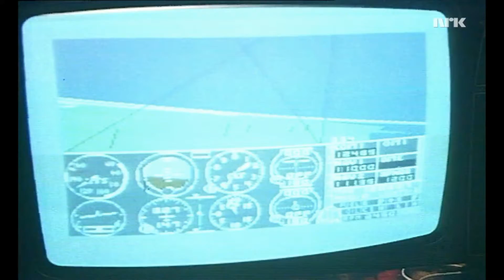Joabakken 2 i 1985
Året er 1985, jeg er 16 år, og blir superkjendis på NRK sammen med familien min ;-)
Eneste endringen på meg er litt lenger hår da, mens Ronny er uforandret den dag i dag ;-)
NRKs interne arkivbeskrivelse av programmet
To uker ute - på jobb i Nordsjøen, tre uker hjemme - bare fri
Anne Margrete Mikkonen pakker bilen for å dra på
14 dagers periode på catering på Albuskjellplattformen. Om hun har tilvennet
seg denne form for arbeid. Ronny leker på sitt rom. Lars Gunnar med et
flyspill han opererer. Ronny tegner helikoptere. Lars Gunnar mekker på
moped. Guttene om morens arbeidsform. Mormoren arbeider i huset - intv.
om datterens arbeid. Anne Margrete om ordningen med at mormoren er
hjemme.